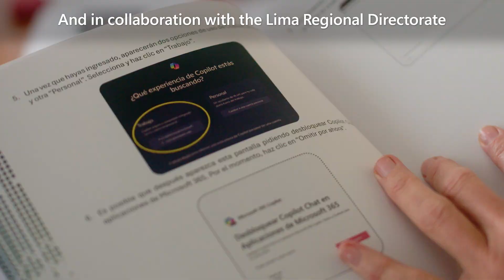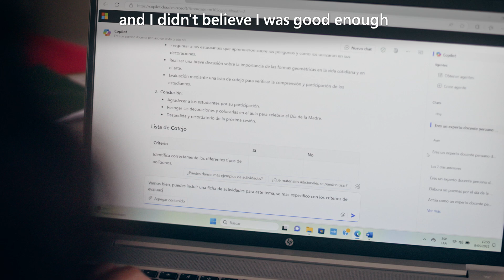Empowering teachers in Peru with Microsoft 365 Copilot Chat: Satya Nadella at Microsoft Build 2025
In partnership with the World Bank, the education authorities of metropolitan Lima are training teachers with Microsoft 365 Copilot Chat to help them deliver personalized lessons to their diverse and integrated classrooms. This helps ensure each child receives a lesson tailored to their specific learning needs.